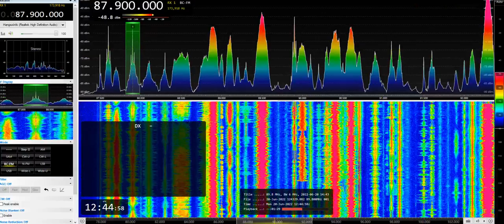[Sporadic-E] Dream FM Libya on 87.9 MHz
Full ID at 00:30
TX: Tripoli, Libya
QTH: Székesfehérvár, Hungary